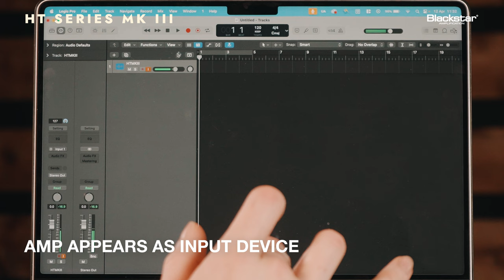Your valve amp is your new interface | HT Series MK III | Blackstar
Your valve amp is your new interface 💻  all of our HT Series MK III models feature direct-to-device USB recording, allowing you to lay your tones straight to DAW.